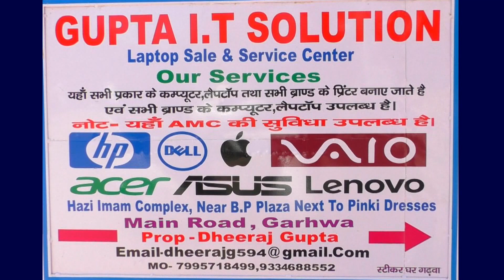पुलिस ने जानकारी दी यदि लॉक डाउन का पालन नही करेंगे तो सख्ती से कार्यवाही की जाएगी।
कांडी:  प्रखंड में बुधवार को लोगो ने प्रधानमंत्री के संबोधन का सम्मान किया और अपने अपने घरों में कैद रहे इस दौरान सड़के भी बंद रही लोगो ने मोदी जी के संबोधन का खुलकर समर्थन किया इस दौरान क्षेत्र की पुलिस भी जी जान लगाकर क्षेत्र में भ्रमण कर रही है बुधवार को हरिहरपुर पुलिस अपने क्षेत्र के गली गली में जाकर लोगो को ध्वनिदुरविस्तारक यंत्र के द्वारा घर में रहने के लिए संदेश दिए साथ ही एस आई  गुप्तेशवर सिंह ने कहा यह करोना वायरस विश्वव्यापी महामारी बन चुकी है  इस महामारी से बचने के लिए हम सबको सतर्क और सावधान रहने की जरूरत है .   पुलिस ने यह भी जानकारी दी कि यदि लॉक डाउन का पालन नही करेंगे तो भविष्य में सख्ती से कार्यवाही की जाएगी। इस दौरान उन्होंने लोगो को लॉक डाउन की महत्व को भी समझा रहे है। पुलिस के साथ साथ जन प्रतिनिधि भी लोगो को समझाने मे लगे हुए है ताकि हर कोई फैलने वाले वायरस से सतर्क हो जाये गस्ती दल में ओपी प्रभारी अर्जुन कुमार पासवान, एएसआई गुप्तेश्वर सिंह, सुरेन्द्र दुबे, यूसमान खान,व उनकी टीम ने पूरे दिन हरिहरपुर, लोहरगाड़ा, डुमरसोता, मझिगावां का भ्रमण किया।